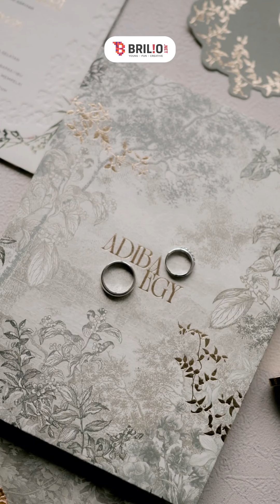Suvenir nikahan Egy Maulana dan Adiba Khanza diungkap tamu undangan, begini penampakan isinya